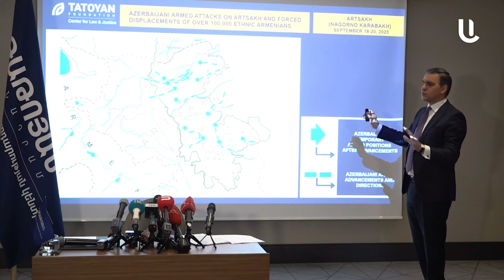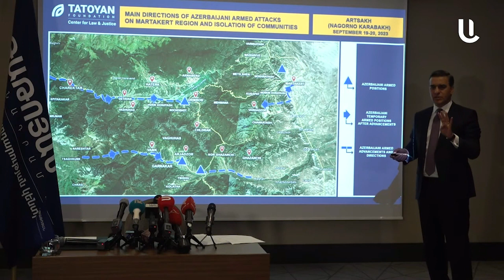Ինչպես են արցախցիներին մեկուսացրել. Արման Թաթոյանը բացառիկ փաստեր է ներկայացնում